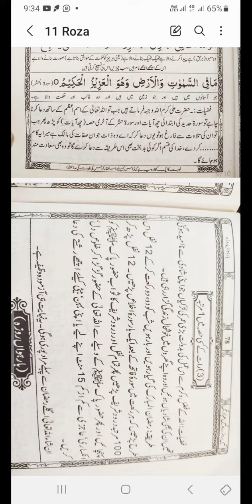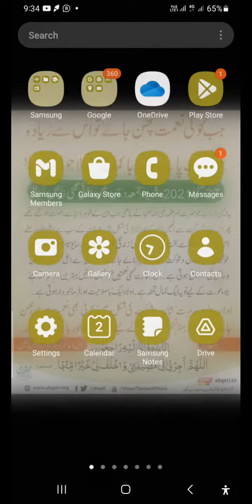11th Ramadan duain |wazifa daily routine |apna gunah maaf krwain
ibadat-ramadan
tees-roza